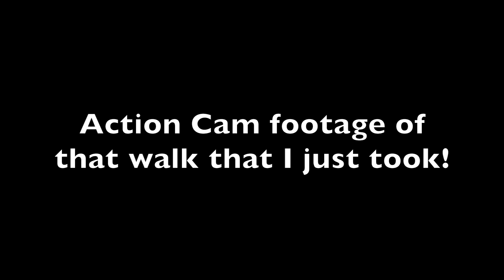Big (1988) Filming Location | Josh and Billy's House | Then and Now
Big (1988) Filming Location | Josh and Billy's House
In this video I bring you all to another filming location this time its the houses from the movie Big (1988) a movie where the main actor was Tom Hanks!

See the playlist on my channel!